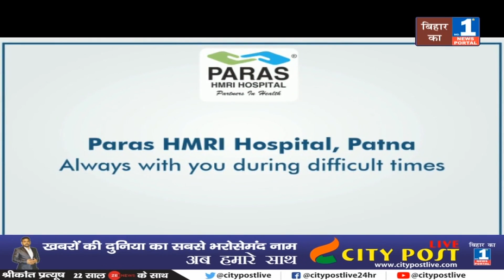सैकड़ो एकड़ में लगी फसल बर्बाद, लोगो का जीवन बेहाल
Due to continuous increase in the water level of various rivers flowing in the district, the flood situation in the district is becoming serious. Traffic has been affected due to flooding of the same Darbhanga Samastipur main road. People are crossing the water putting their lives at risk. If this road breaks due to pressure of flood water, then the contact of Darbhanga Samastipur will be completely disrupted.